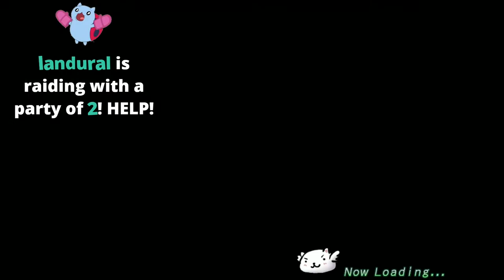Asdivine Menace Part 4, Winding Passages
Part 4 of my playthrough of Asdivine Menace. Enjoy!